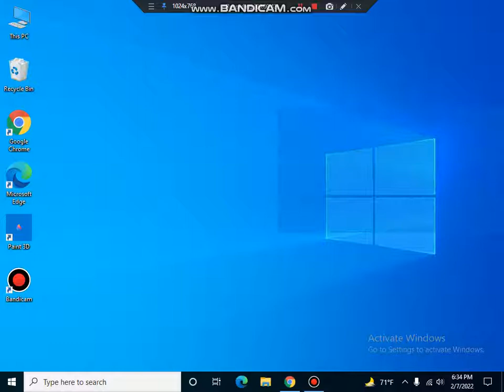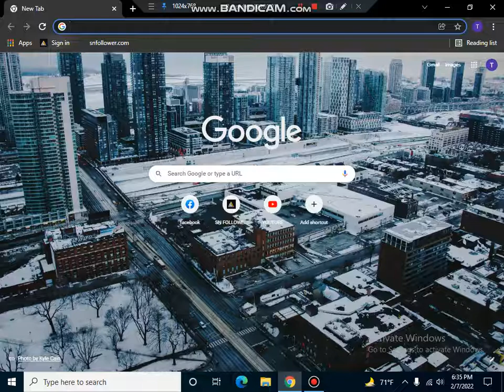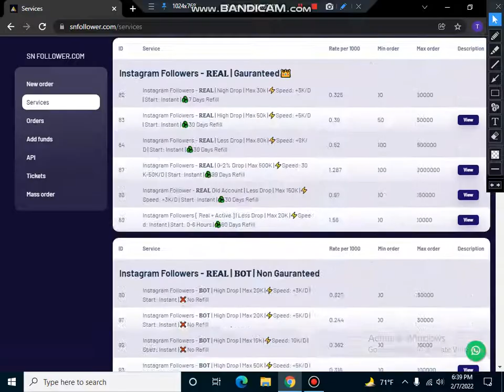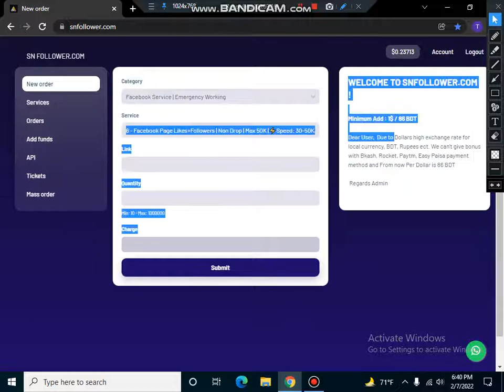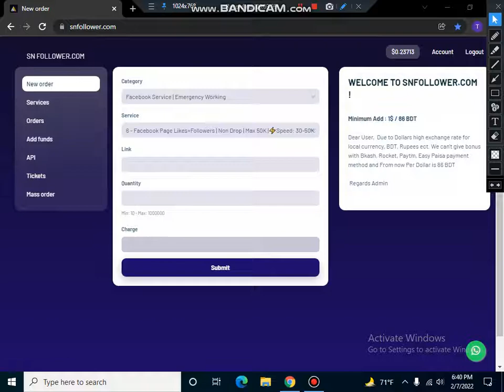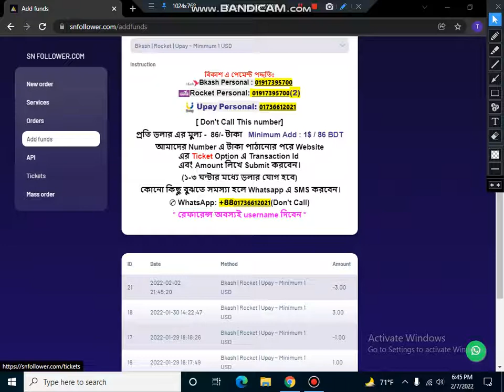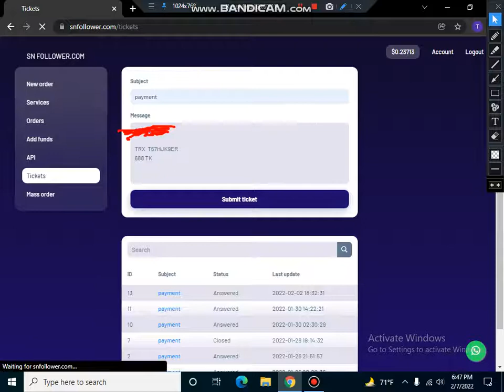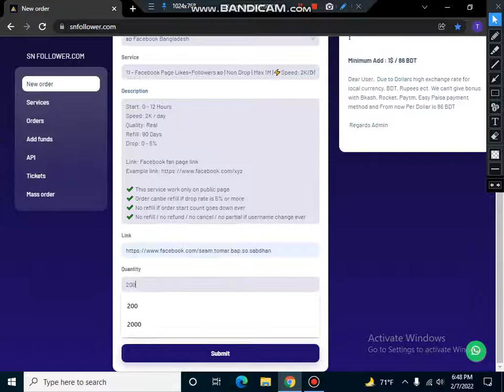bangladesh NUMBER 01 FOLLOWER TOP UP WEBSITE bkash rocket upay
➡️ কোন কিছু বুঝতে অসুবিধা হলে  হোয়াটসঅ্যাপে   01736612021

প্রতারণা এড়াতে বিকাশের মাধ্যমে ডলার এ্যাড করে নিজের বুস্ট নিজেই করুন এবং অন্যদের কাছে বিক্রয় করে ইনকাম করুন ✅

🛑 ইউটিউব ওয়াচ টাইম
🛑 ইউটিউব ওয়াচ টাইম
🛑 ইউটিউব ভিডিও ভিউ ( লাইফটাইম )✅
✅ রিসেলার নাম্বার ওয়ান প্যানেল
🛑 ইউটিউব মনিটাইজেশন প্যাকেজ 🛑 ফেসবুক পেজ মনিটাইজেশন প্যাকেজ 🛑 ফেসবুক পেজ লাইক গ্রুপ মেম্বার ফেসবুক আইডির ফলোয়ার বা প্রোফাইল ফলোয়ার
"নিজের টাকায় ডলার কিনে" অন্যের কাছে প্রতারিত না হয়ে "নিজের বুষ্ট নিজে দিন"। অর্ডার করুন ডলারে পেমেন্ট করুন 😱
🔰 আমাদের বৈশিষ্ট্য
স্বল্প মূল্যে সকল ফলোয়ার
নিতে পারবেন

👉 সর্বোচ্চ কাষ্টমার সাপোর্ট ।
👉প্রতারনা মুক্ত প্রতিষ্ঠান ।

🔥এছাড়াও  পাচ্ছেন -  ফেসবুক , ইনস্টাগ্রাম , টুইটার ও টিকটক  এর  সকল  প্রকার সার্ভিস সকল সোশ্যাল নেটওয়ার্কের  সার্ভিস
ওয়েবসাইটে  কিভাবে কাজ করবেন  সাপোর্ট  ভিডিও

⚠️আমাদের সার্ভিস গুলো নন ড্রপ এবং রিফিল গেরান্টেড।
👉এছাড়াও,
ইউটিউব মনিটাইজেশন, ফেসবুক, ইন্সটাগ্রাম, টিকটক এ Follower, Like, Commemts, Views Cheap রেট এ নিতে আজই Register করুন
Visit👇

Many thanks to everyone